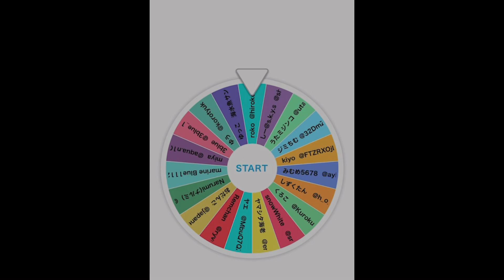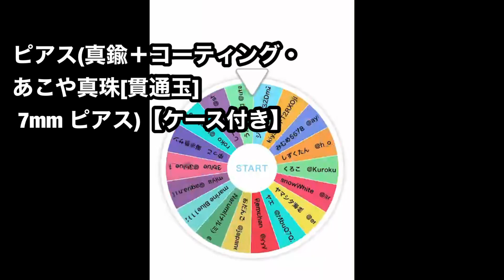竜の落とし子さんオーダー感謝祭女性限定敗者復活戦 抽選結果発表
竜の落とし子さん
オーダー感謝祭女性限定敗者復活戦
抽選結果発表